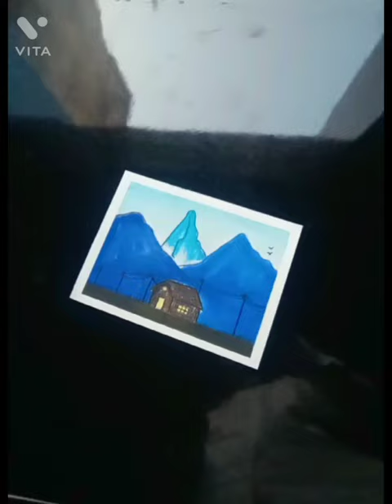mountain 🗻 soft pretzels color Drawing tutorial 🧐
mountain 🗻 soft pretzels color Drawing tutorial for beginners stap by stap 👍🙏🙏
material use in Drawing tutorial
Soft pretzels color
masking tape
tape
panical color